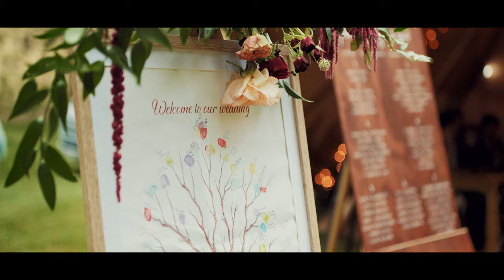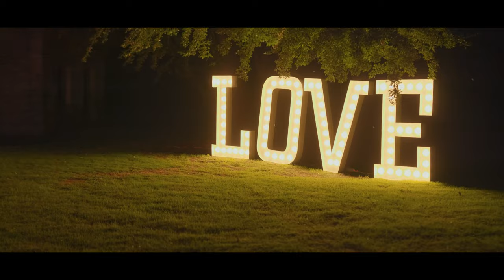Ivy and Tyler Queenstown Wedding at Thurlby Domain | Wedding Film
What can we say, Ivy & Tyler are awesome. They also happen to be good friends of ours, so when they initially invited us to their wedding as guests, we responded with “Yeah, as long as we can be your wedding videographers!”. To our delight, they agreed - and the whole day from start to finish was nothing short of incredible. Ivy & Tyler are beautiful people inside out and wonderful parents to their gorgeous little girl, Lienna.

Copyright : Wedding Poets T/A Queenstown Media Limited

Sync ID: MB01DL8ZTQYCFWM